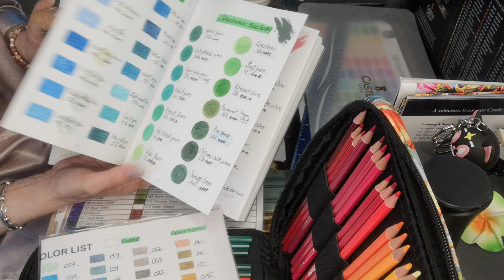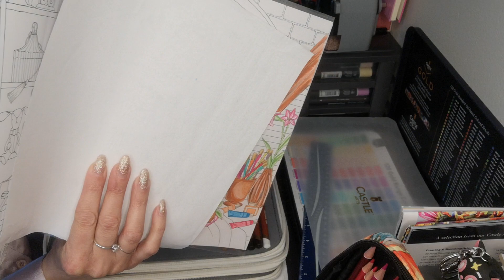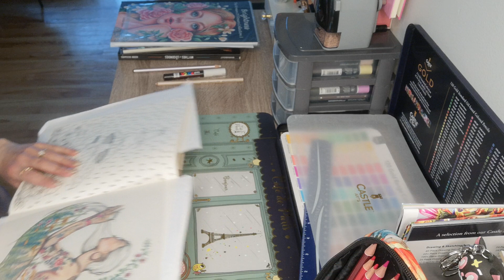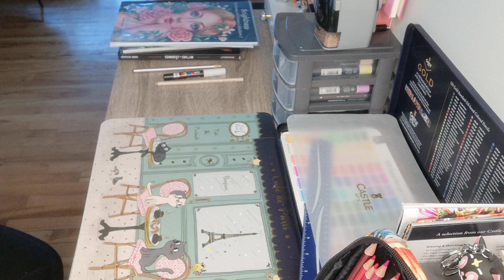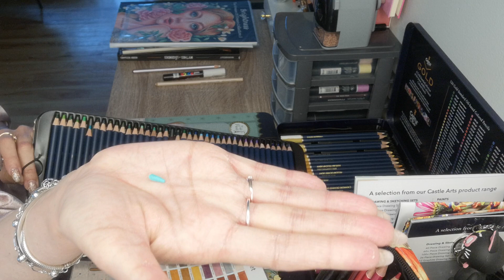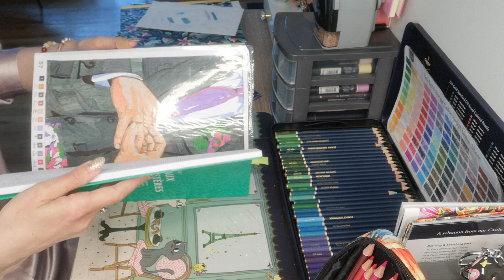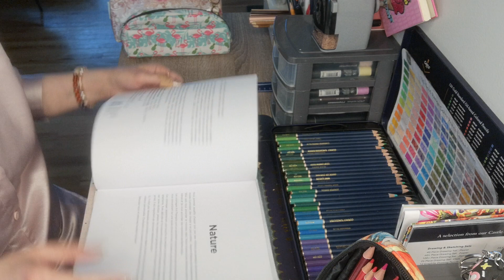papotage et installation pour coloriage#art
Papotage et installation pour coloriage

J espère que cette vidéo blabla vous plaît elle est toute simple je vous fait des gros bisous et à très bientôt ❤️💋😘.

Mon instagram : emycolor16